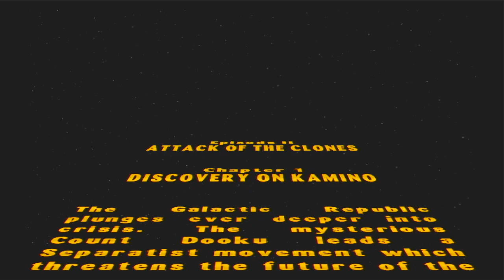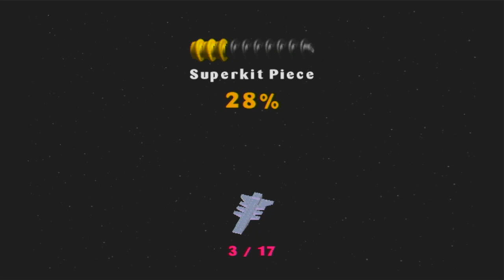Lego Star Wars : The Video Game #7 - Attack of the Clones - Chapter 1 - Discovery on Kamino - Story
This is my all-time favorite level of both games and is such a special one personally. The disco room on free play just instantly takes me back to playing this game with my brother.